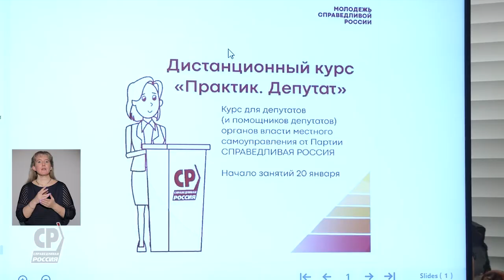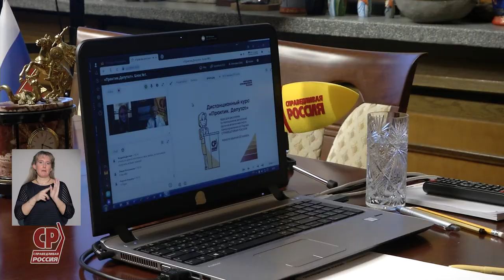Дайджест новостей 16-22 января.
Главные новости прошедшей недели с сурдопереводом:

1. Объединение СПРАВЕДЛИВОЙ РОССИИ с партиями "За правду" и "Патриоты России".

В ближайшем будущем пройдет объединение трех партий – СПРАВЕДЛИВОЙ РОССИИ, "Патриоты России" и "За Правду". Мы объединяемся, рассчитывая на укрупнение на левом фланге всех патриотических сил в преддверии выборов в Госдуму. Но главное – изменение всего хода истории в нашей стране. За 30 лет мы нахлебались всех либеральных идей и рецептов, нахлебались жизни по чужим лекалам. Мы должны идти своей дорогой, своим путем.⠀

2. Технологическое развитие и укрепление кадрового потенциала отечественной науки.

Сергей Миронов провел видеоконференцию по вопросам технологического развития России, укрепления кадрового потенциала отечественной науки.

Парламентарий поздравил участников встречи с Днём детских изобретений, который отмечается 17 января, и поинтересовался, как в РФ обстоит ситуация с развитием инновационных навыков у детей и подростков.

3. Бортпроводники гражданской авиации в период пандемии.

Сергей Миронов провел видеоконференцию с руководством союза бортпроводников, в ходе, которой парламентарий и Президент Общероссийского союза бортпроводников Михаил Дерюгин обсудили проблемы гражданской авиации на фоне снижения рейсов во время пандемии коронавируса.